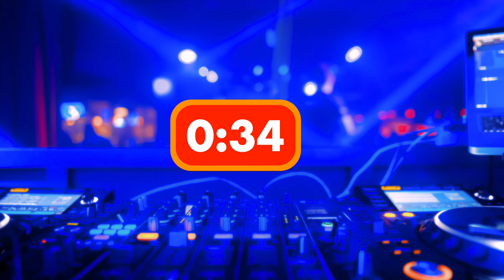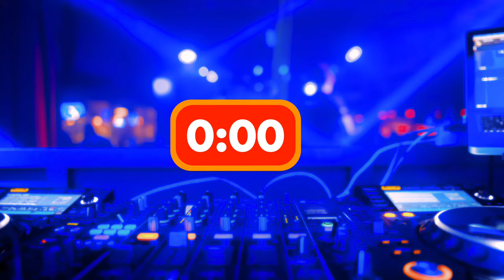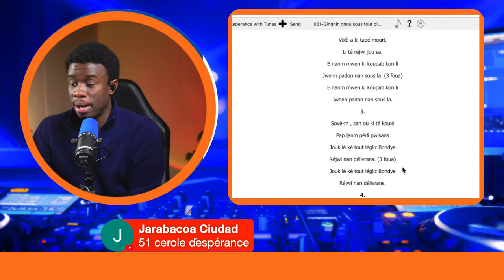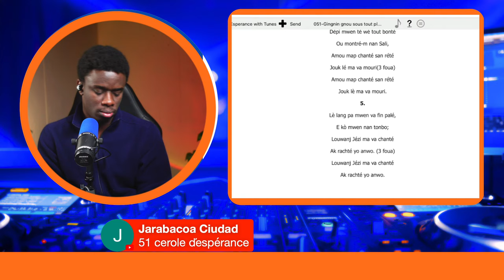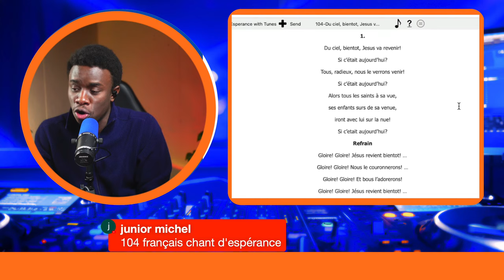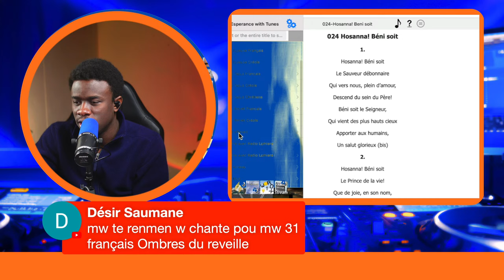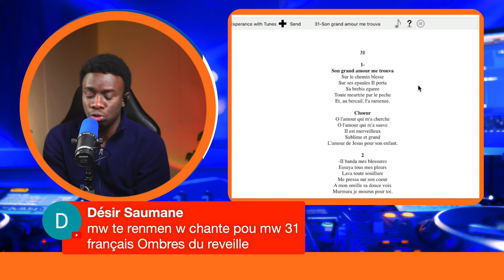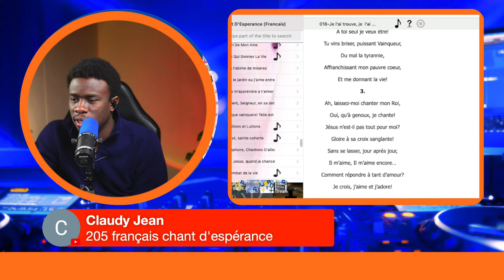Emission Special - 28 Mars 2024 - Celigny Dathus